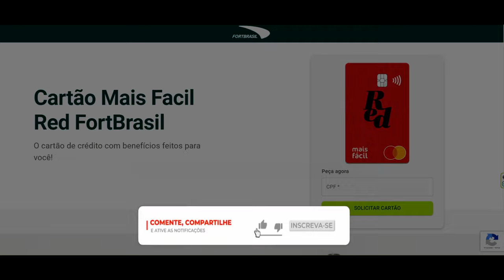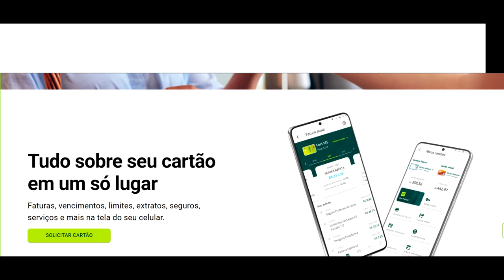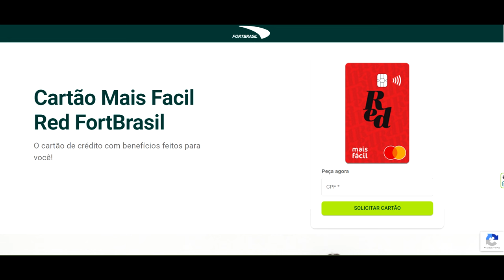✅ESSE CARTÃO APROVA EM MENOS DE 5 MINUTOS, BANDEIRA MASTERCARD FORT BRASIL